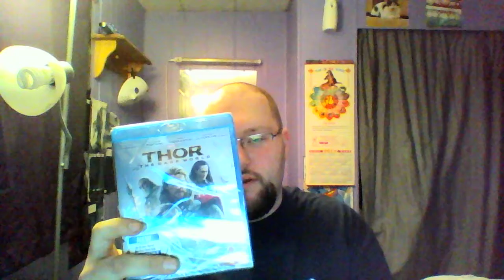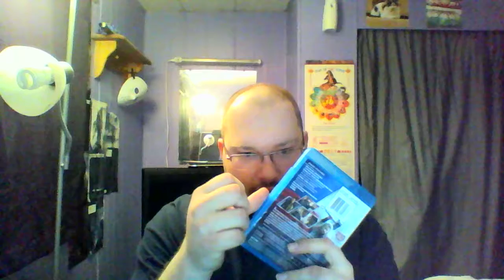Unboxing with Delta - Episode 47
In this one, we unbox a movie and a video game that both came out the same day!